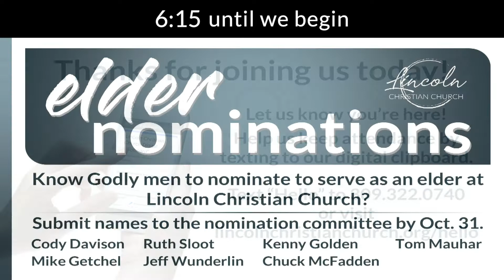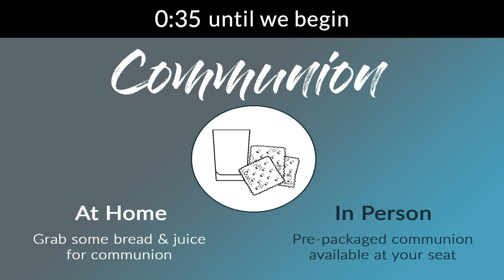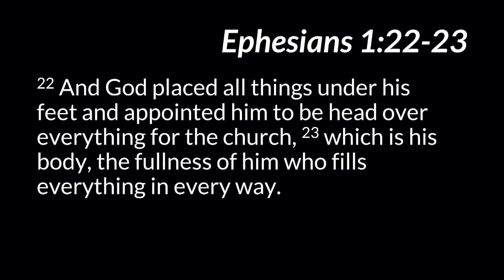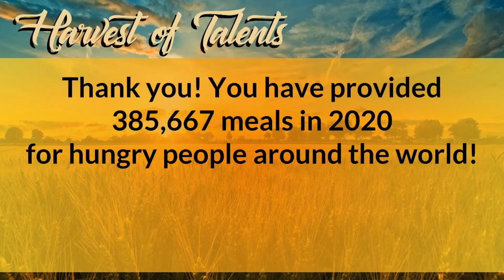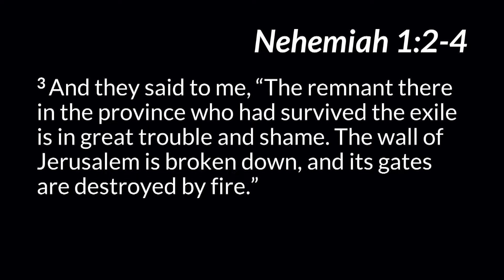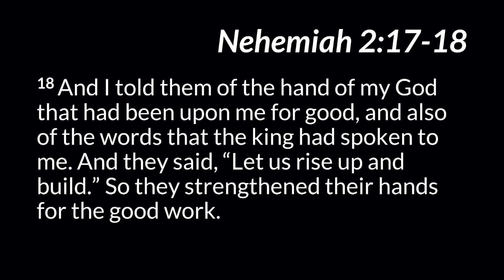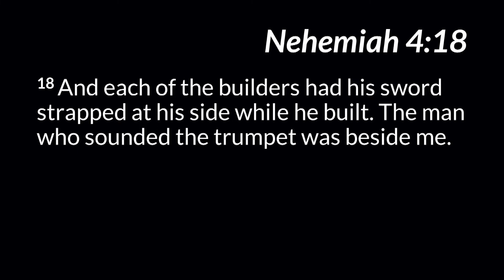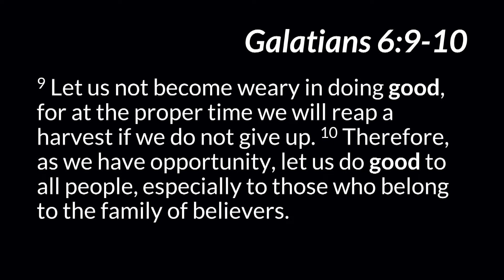Online Worship Service 102520